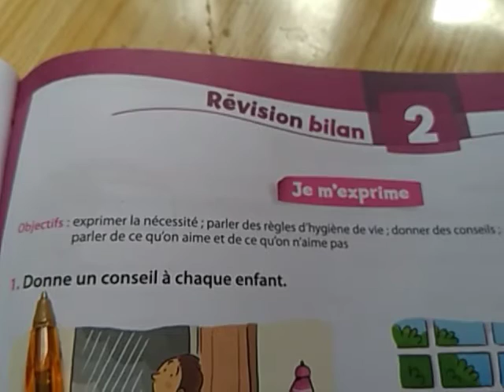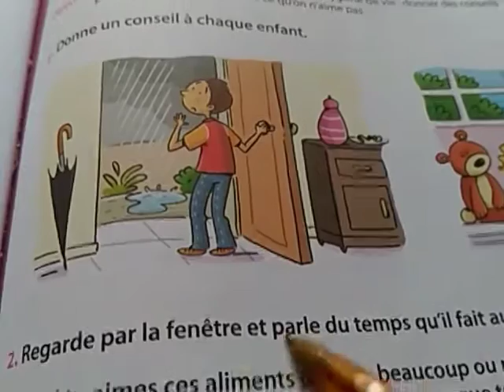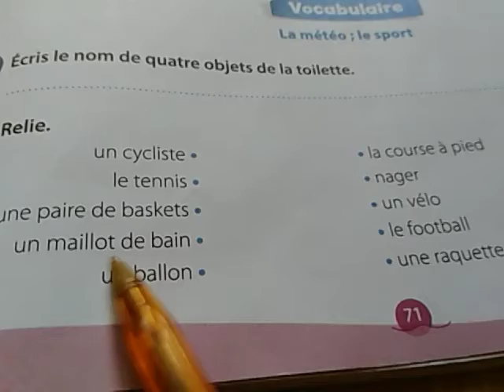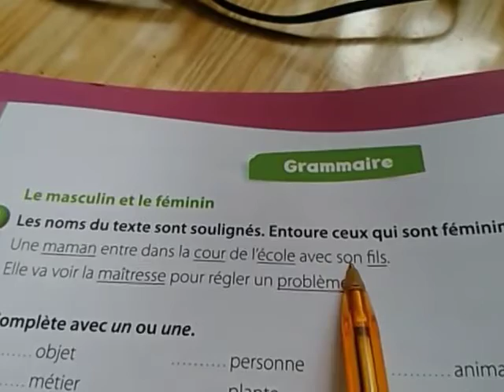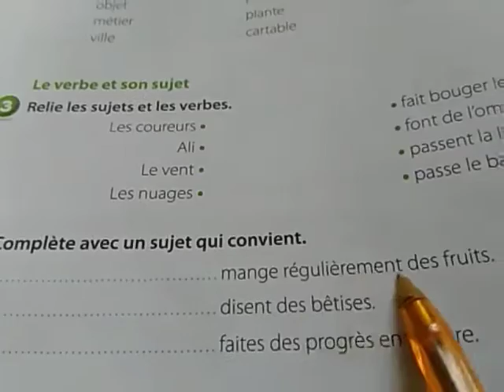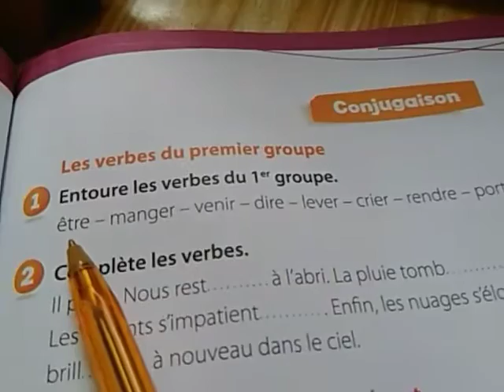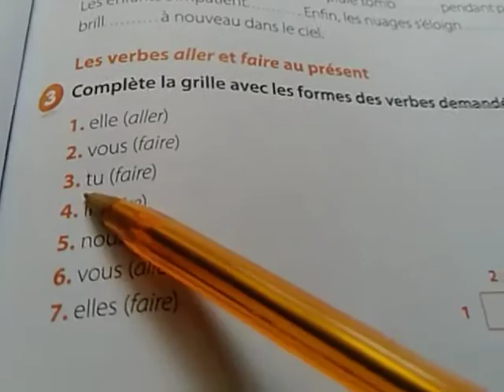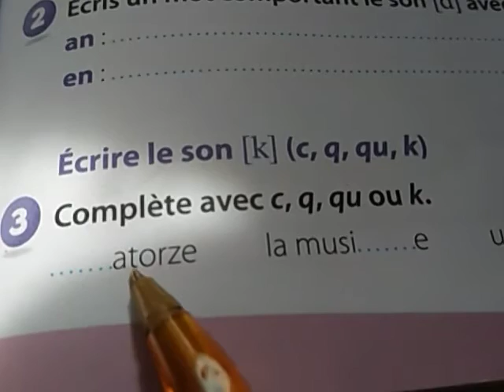révision bilan#2#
révision bilan 2 CE1/2eAEP